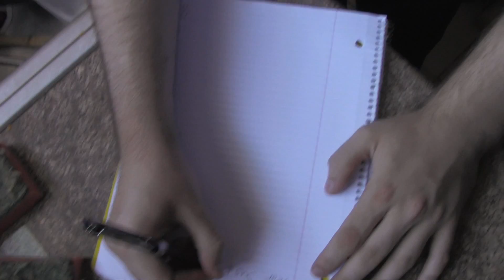Morning Routine [A Short Film]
A dark comedy by the Tiemstra Bros.

As he performs his morning ablutions, deeply depressed Dave makes a last attempt to seize control of his bleak and empty life...

Starring Brendan Reilly, Ella Francis